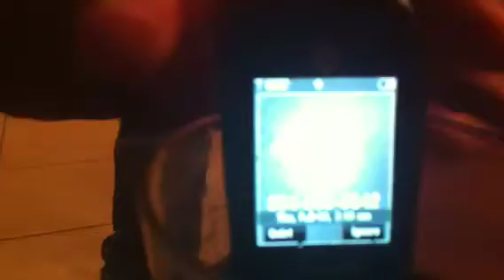Main Attraction new Orleans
Daves house pt 2